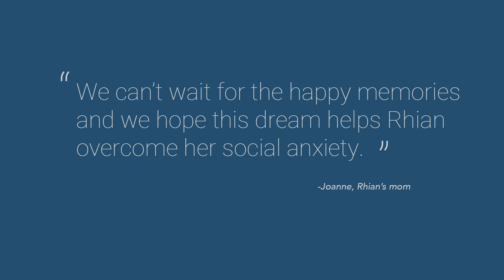Rhian's Dream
Help Fill A Dream provides hope, help and happiness for children with life-threatening conditions. Help us support more families like Rhian's